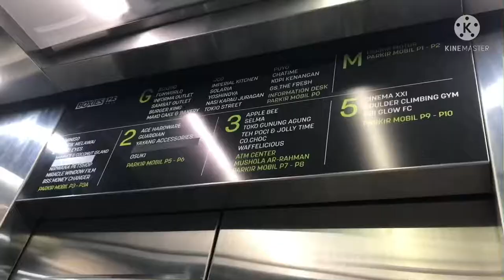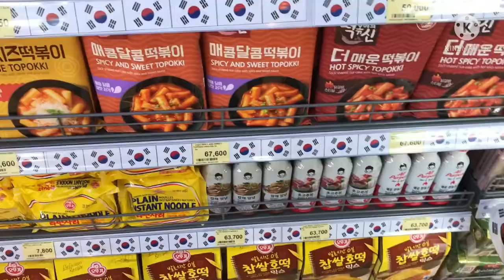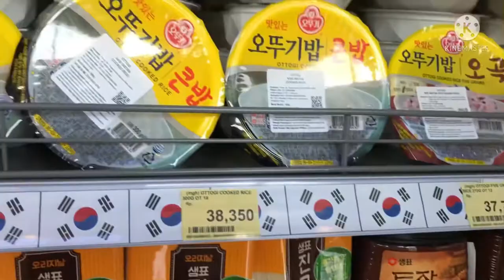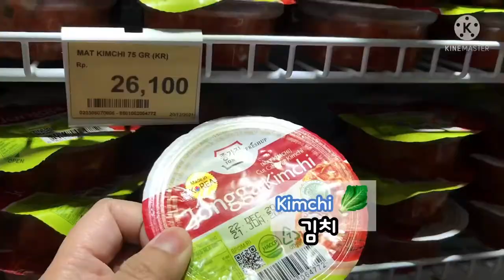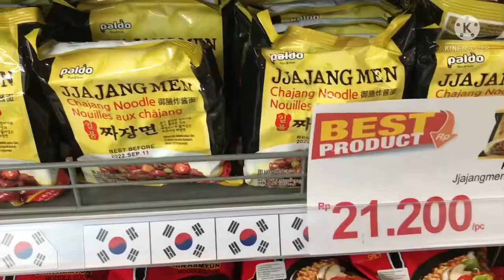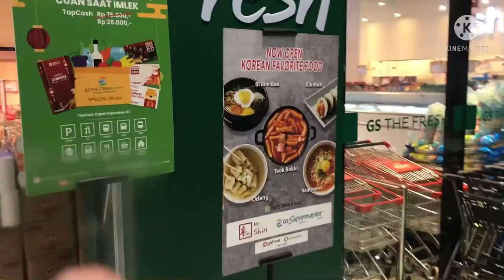Vlog35 - Supermarket Korea Di Bogor